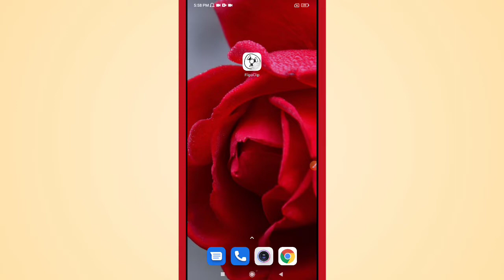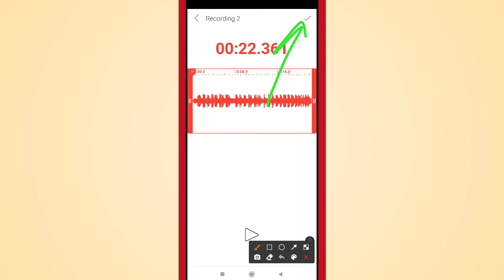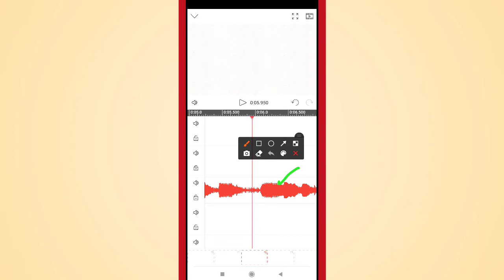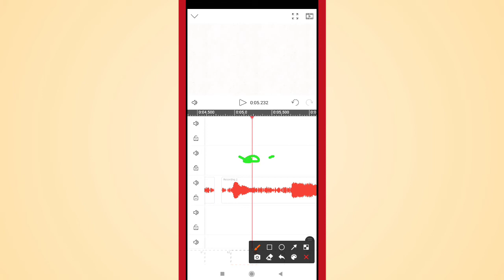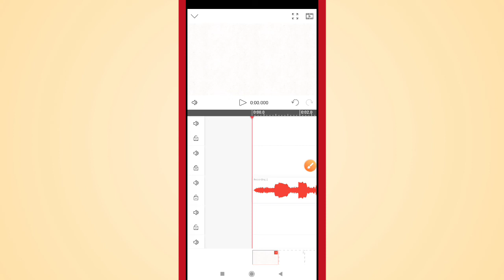How to Edit Audio ( Cut & Delete Audio Clips) in FlipaClip App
Learn How to Edit Audio ( Cut & Delete Audio Clips) in FlipaClip App